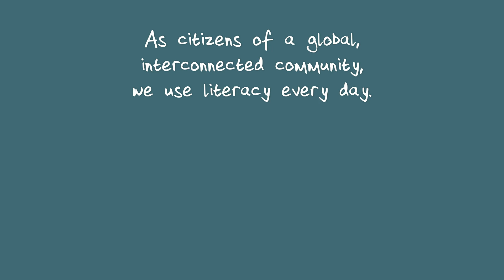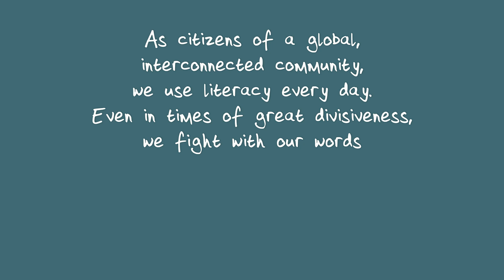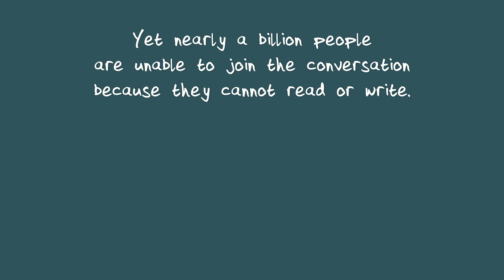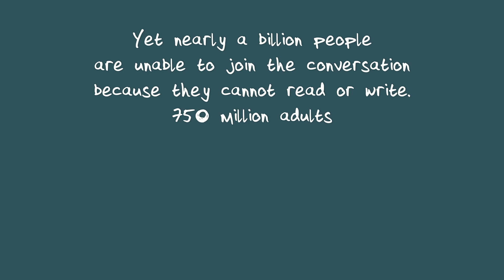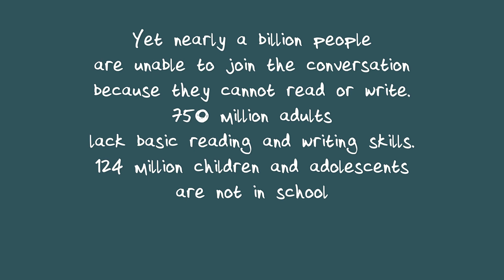Records for Readers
Dreamstarter project "Record for Readers" at VNSAS St. Hilary's School.